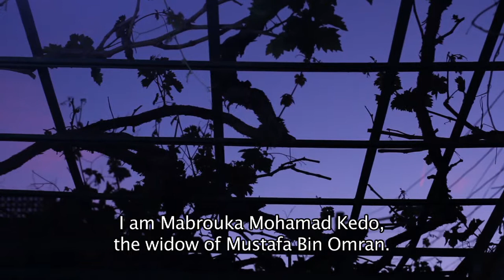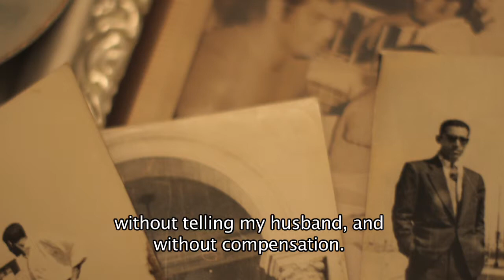Mabrouka Kedo bin Omran